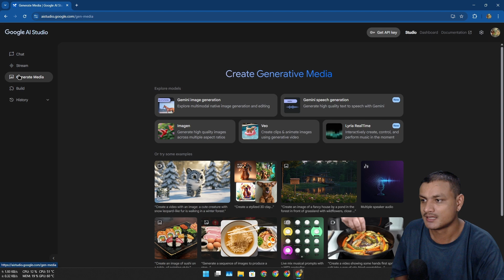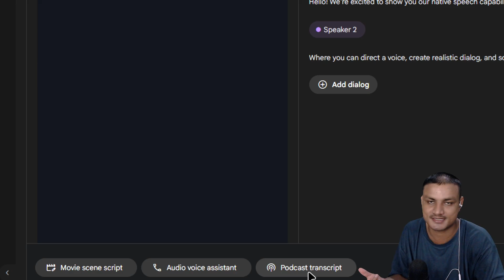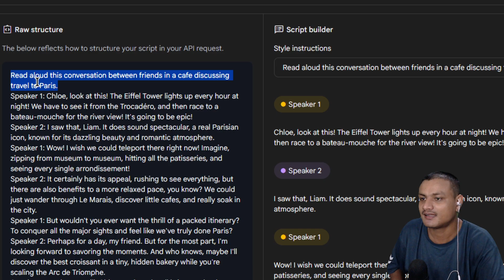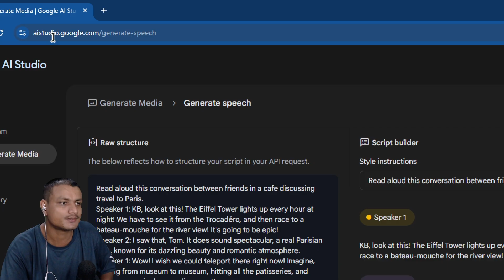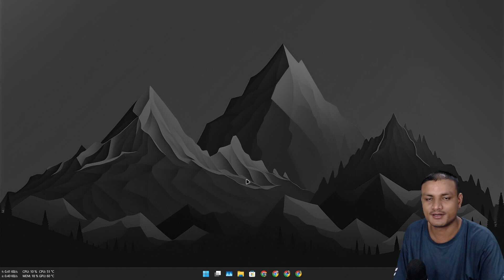Google Gemini Speech Generation Will Blow Your Mind!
Gemini Speech Generation...